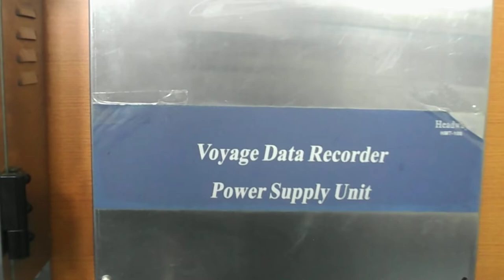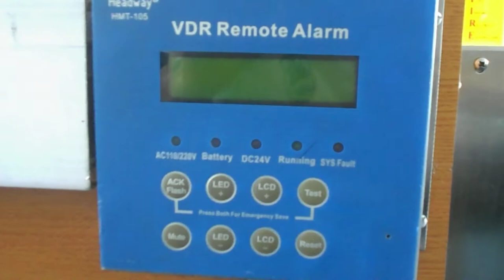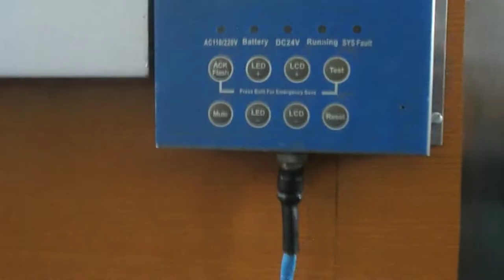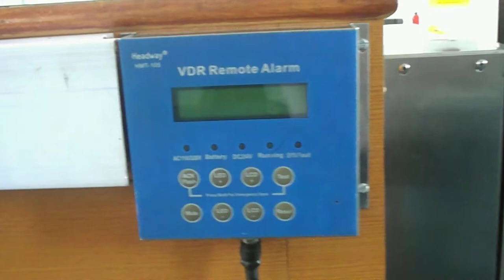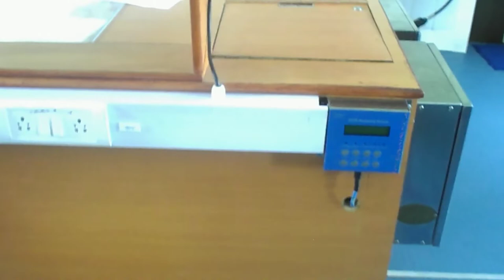Voyage Data Recorder (VDR) on a Ship Explained.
The IMO defines the Voyage Data Recorder as a complete system, including any items required to interface with the sources of input signals, their processing and encoding, the final recording medium, the playback equipment, the power supply and dedicated reserve power source.

Akin to the ‘Black Box’ on airplanes, a Voyage Data Recorder is an equipment fitted onboard ships that record the various data on a ship which can be used for reconstruction of the voyage details and vital information during an accident investigation.

Information is stored in a secure and retrievable form, relating to the position, movement, physical status, command and control of a ship over the period and following an incident. This information is used during any subsequent safety investigation to identify the cause(s) of the incident. Aside from its usage in accident investigation, it can also be used for preventive maintenance, performance efficiency monitoring, heavy weather damage analysis, accident avoidance and training purposes to improve safety and reduce running costs.

Understanding VDR
As mentioned earlier, a VDR or voyage data recorder is an instrument safely installed on a ship to continuously record vital information related to the operation of a vessel. It contains a voice recording system for a period of at least last 12 hours (for VDRs installed post-July 2014, the period of the integrated details recorded is 48 hours as per the MSC Resolution 333.90). This recording is recovered and made use of for investigation in events of accidents in a compressed and digitised format.

A ship’s VDR is far superior to a black box of an aeroplane as it stores a variety of data and that too for not less than a period of 12 hours. The data records covering the last 12 hours are continuously overwritten by the latest data.

A VDR is capable of withstanding heavy weather, collisions, fires and pressure conditions even when a ship is at a depth of several meters in water.

How VDR works?
The VDR can be classified to contain following units,

– the Data Collection Unit (DCU) (fitted on the bridge that pulls in data from all the integrated sources),

– a Data Recording Unit (DRU) (fitted on the monkey island that stores all of the data that is recorded via the unit within the wheelhouse) and microphones to record bridge audio. The DCU contains the Data Processor Unit, interface modules and backup batteries. It collects data from sensors as required by the IMO and IEC standards. The batteries supply power to the DCU to record bridge audio for 2 h in case of a main ship’s power failure. The flash memory in the DRU stores the data coming from the DCU. The data can be retrieved by using playback software for investigation after an incident. The DRU components are embodied in the protective capsule. The capsule ensures survival and recovery of the recorded data after an incident.

The flash memory in the DRU stores the data coming from the DCU. The data can be retrieved by using playback software for investigation after an incident. The DRU components are embodied in the protective capsule. The capsule ensures survival and recovery of the recorded data after an incident.

The DCU contains the Data Processor Unit, interface modules and backup batteries. It collects data from sensors as required by the IMO and IEC standards. The batteries supply power to the DCU to record bridge audio for 2 hrs in case of a main ship’s power failure. The flash memory in the DRU stores the data coming from the DCU. The data can be retrieved by using playback software for investigation after an incident. The DRU components are embodied in the protective capsule. The capsule ensures survival and recovery of the recorded data after an incident.

The data that is collected or pulled in from all the integrated sources is, as mentioned above, kept in the storage capsule and holds information for the 12 hours (or 48 hours) preceding it and continuously refreshed as the voyage progresses.

There is also a record button provided in the bridge unit so that after pushing button (say during starting of any incident like collision or grounding), the recorder will start recording a new set of information from that period of time.

The capsule mentioned above is a very sturdy unit, capable of withstanding shock and pressures associated with a marine mishap (collision, grounding, bad weather etc). It might be a float-free arrangement as with the HRU or attached with the EPIRB for simultaneous release.

The VDR at least must record the following:
Date and time (SVDR)
Ship’s position (SVDR)
Speed and heading (SVDR)
Bridge audio (SVDR)
Communication audio (radio) (SVDR)
Radar data (SVDR)
ECDIS data (SVDR)
Echo sounder
Main alarms
Rudder order and response
Hull opening (doors) status
Watertight and fire door status
Speed and acceleration
Hull stresses
Wind speed and direction
S-VDR